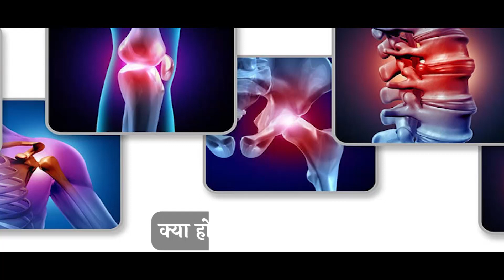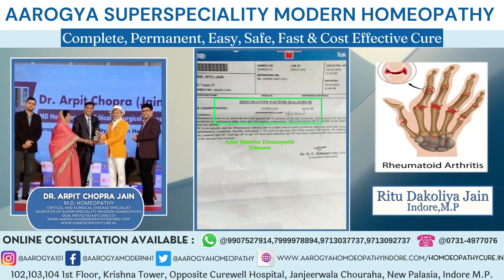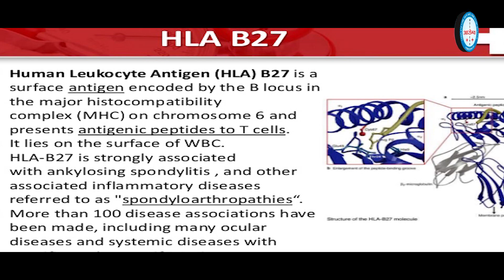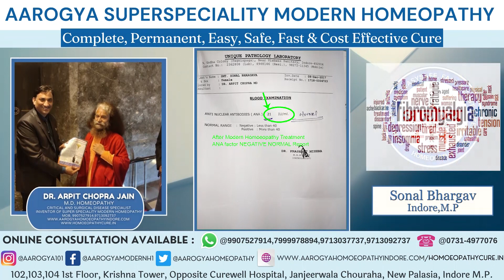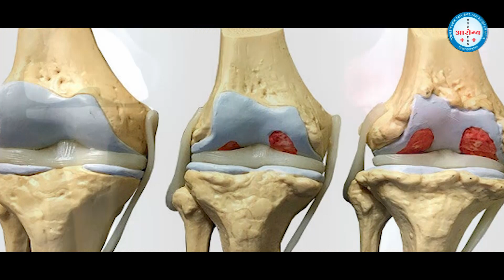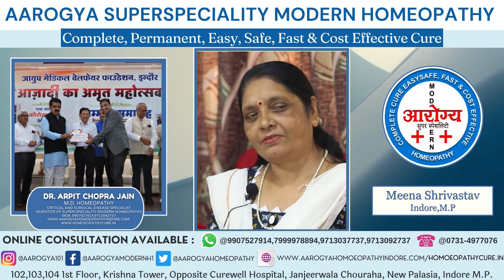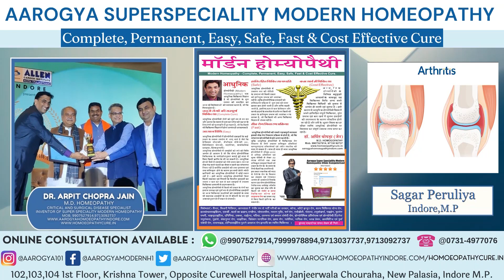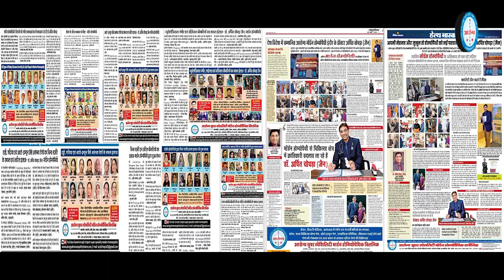RHEUMATOLOGY ORTHOPEDIC JOINT PAIN जोड़ों में दर्द cured by Dr Arpit chopra Jain Modern Homoeopathy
102, First Floor, Krishna Tower, Janjeer Wala Square, Opposite Curewell Hospital, New Palasia, (M.P.)
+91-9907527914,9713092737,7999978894